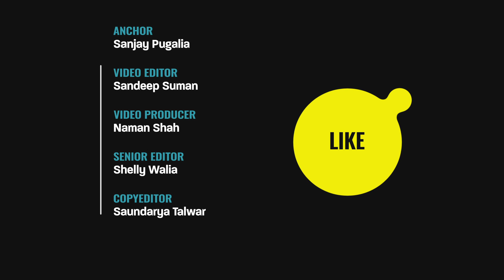'Maximise Use of Technology': Hero's Sunil Munjal's Advice to Young Entrepreneurs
Hero Enterprise chairman and former managing director of Hero Moto Corp Sunil Kant Munjal speaks with The Quint's Editorial Director Sanjay Pugalia on his new book 'The Making of Hero'. Munjal shares his thoughts on the startup ecosystem of India.